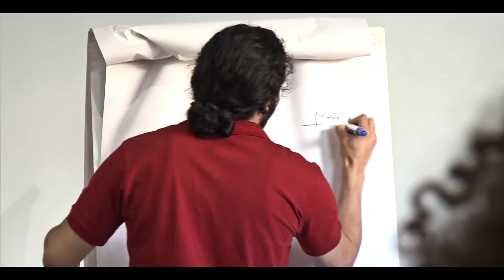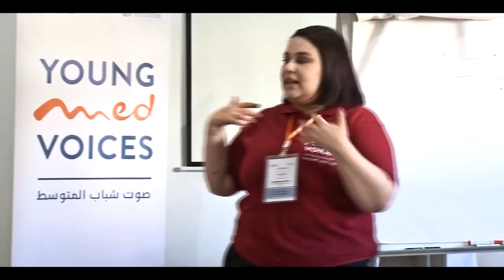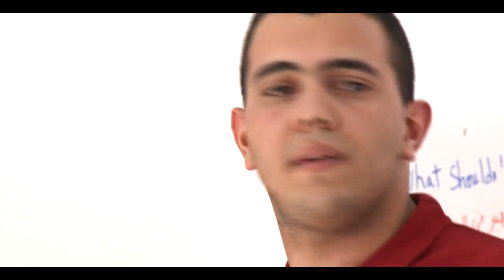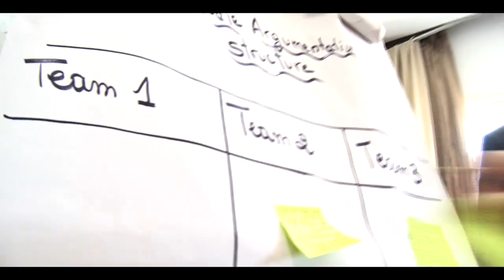YoungMedVoicesTunisia | National Debate Training 2019